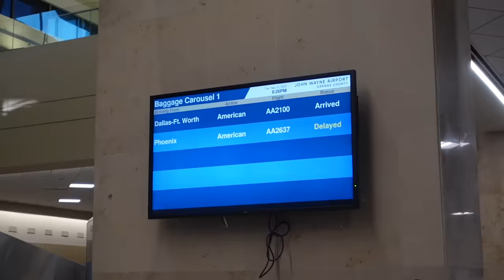I can't believe I let her do this | GCV #5